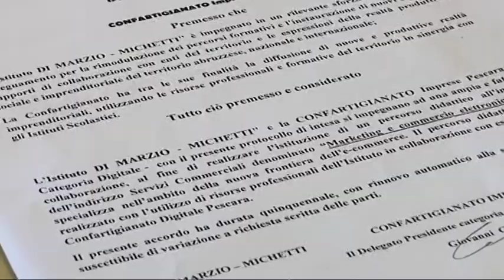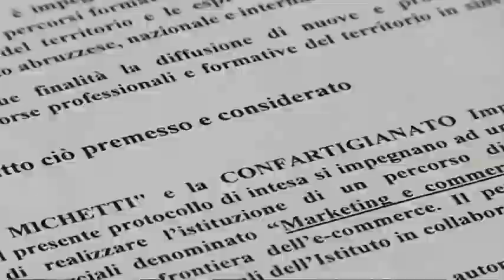Marketing - e commerce - Accordo Di Marzio-Michetti con la Confartigianto Pescara!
Un nuovo percorso didattico,in una scuola pubblica,che però è frutto di un accordo con la Confartigianato Imprese. L'Istituto è il professionale Di Marzio - Michetti di Pescara e il corso è quello di Marketing e e commerce.